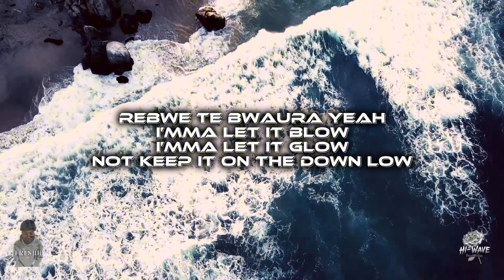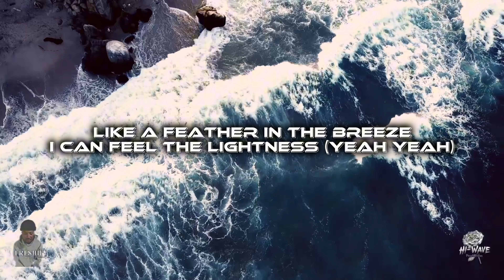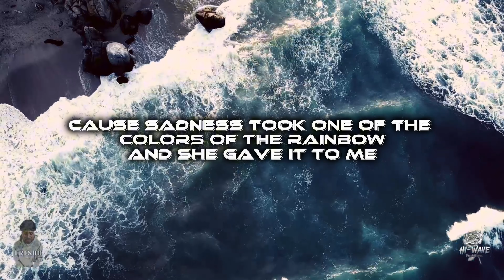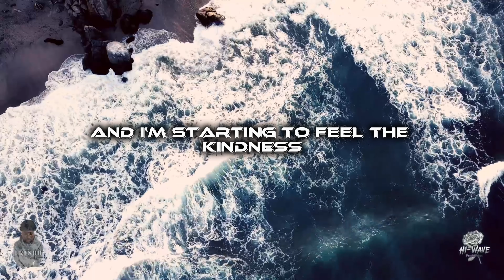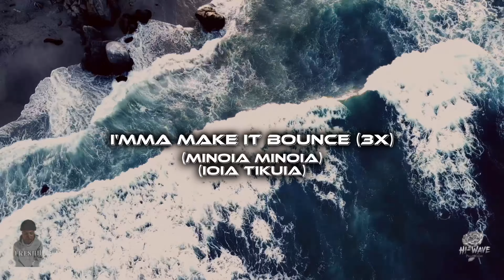Freshh Amboy - Bounce (Lyrics) Prod. Stu E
Introducing “Bounce” by Freshh Amboy produced by Stu E.

Lyric video : timabideyt